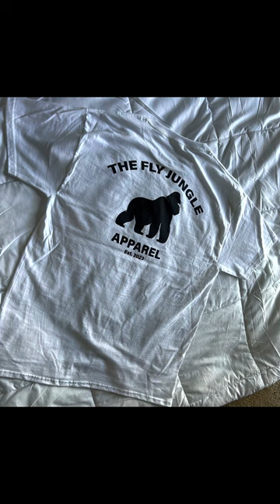The Fly Jungle Apparel Shirts and Hats Finally Here!